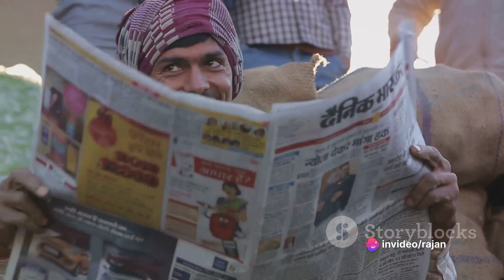About Mahatma Gandhi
About Mahatma Gandhi and Navjeevan News Paper